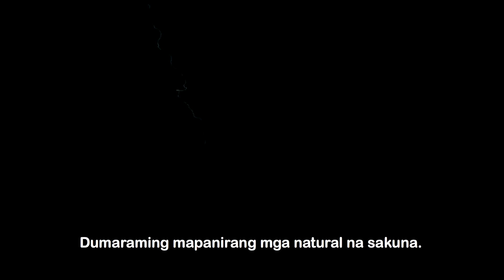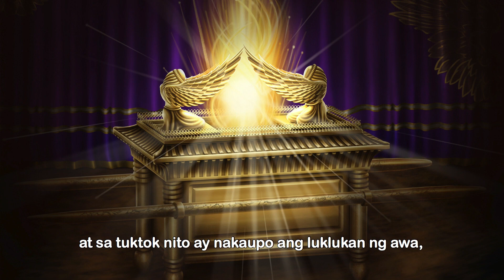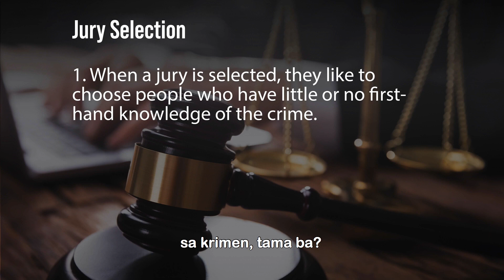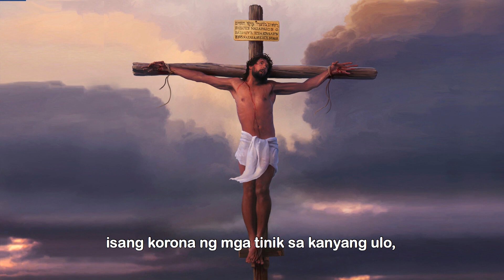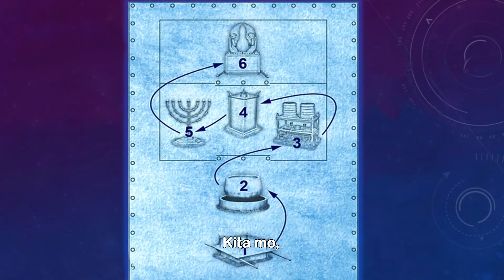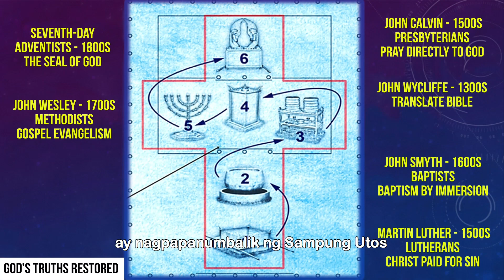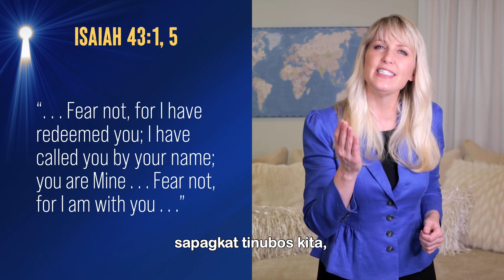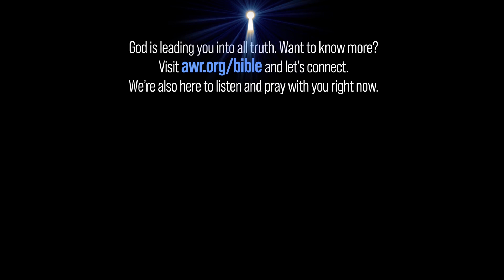Episode 14 The Great Controversy with Tagalog Subtitle